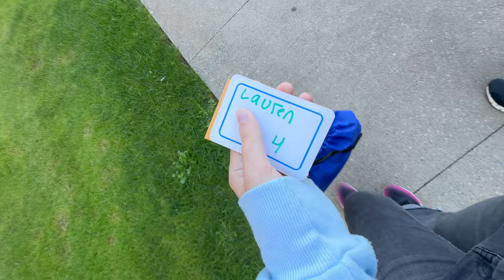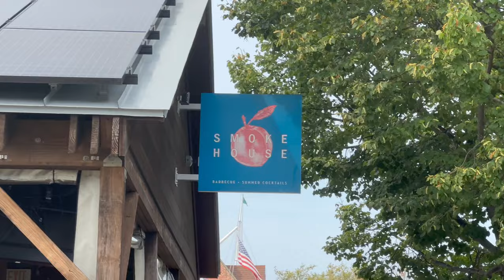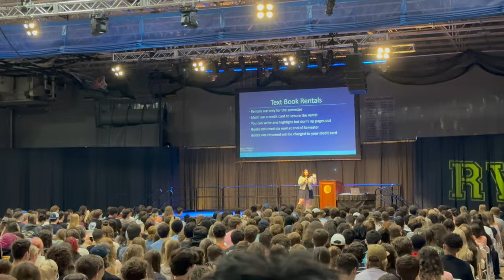college diaries 🎧 || ep 4: moving to RWU 🦅, SOAR Orientation, & living on my own 🪷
welcome back to college diaries!
this video is so late but here it is, the 4th episode!!
GO HAWKS!!
chapters:
intro: 00:00 - 00:30
heading towards rhode island: 00:31 - 01:32
moving day 📦: 01:33 - 06:09
SOAR Orientation day 2: 06:10 - 07:57
SOAR Orientation day 3: 07:58 - 13:28
RWU Fall Orientation day 1: 13:29 - 17:38
RWU Fall Orientation day 2: 17:39 - 19:19
RWU Fall Orientation day 3: 19:20 - 21:22
final thoughts: 21:23 - 21:31
outro: 21:32 - 21:48

CHECK OUT ME & RILEY'S NEW CHANNEL!